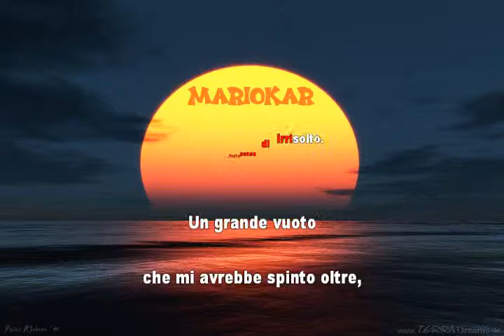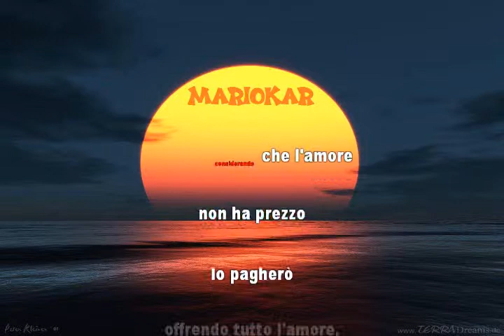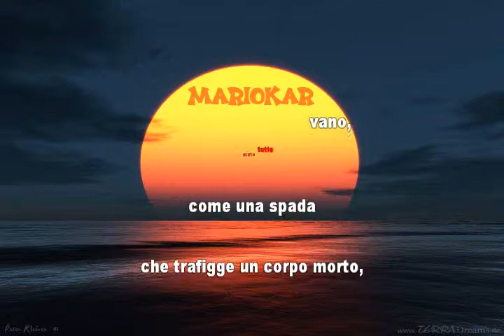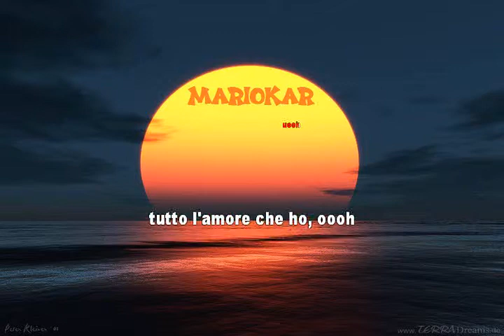Jovanotti Tutto l'amore che ho karaoke